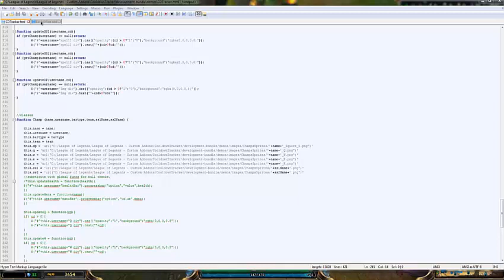BoL2 JS CDTracker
sexy bol2 JS CDTracker